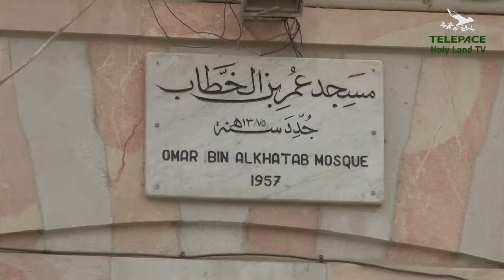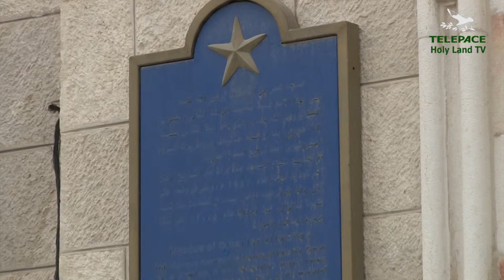L'ALTRA META' DELLA PIAZZA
826 - Servizio di Francesco Zampini, riprese e montaggio di Andrea Bergamin - Ci troviamo qui, sulla piazza di Betlemme, in un giorno nebbioso, di primavera, perché oggi spira vento dal deserto. Invece di guardare la parte della piazza antistante la chiesa della Natività, guardiamo oggi fuggevolmente quella che ci sta di fronte.